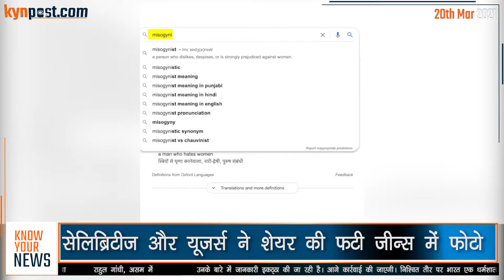Ripped jeans controversy: CM Rawat ने लोगों से मांगी माफ़ी | CM rawat apology | KYN Post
Facing flak over his "ripped jeans" comment, Uttarakhand Chief Minister Tirath Singh Rawat on Friday said he apologises for the remark if it has hurt anybody. But at the same time, he repeated his objection to ripped jeans, saying he has no problem with jeans with but wearing "torn" ones is "not right". Referring to his remark made earlier this week, Rawat told the media that he had commented that nowadays children bring a costly jean home and then cut it with a scissor. He had only talked about the environment at home and this applies to him as well, Rawat said. If we inculcate good values and discipline in children, they will never fail in future, the CM added, stressing that he had made the comment at a programme held to keep the children away from intoxicants and other evils.

Bullets -
1. विवादित बयान के बाद सीएम रावत ने मांगी माफ़ी
2. सोशल मीडिया पर हैशटैग rippedjeans बना ट्रेंड
3.  सेलिब्रिटीज और यूजर्स ने शेयर की फटी जीन्स में फोटो
4. विपक्षी दलों और नेताओं ने रावत के बयान पर किया विरोध
5. उत्तराखंड मुख्यमंत्री ने वर्कशॉप में दिया था विवादित बयान

Links :-